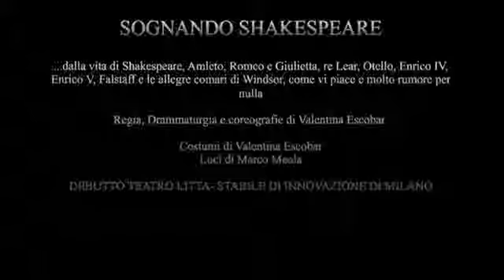SOGNANDO SHAKESPEARE 2017 TEATRO LITTA STABILE DI INNOVAZIONE DI MILANO di Valentina Escobar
"CARMEN. La chanson Bohémienne. Coreografie di Valentina Escobar"